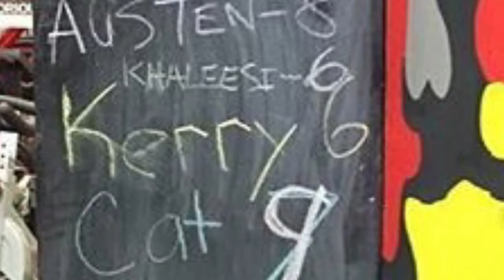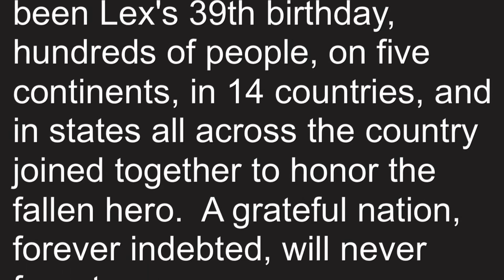2017 Weekly Video Blog, 7/52